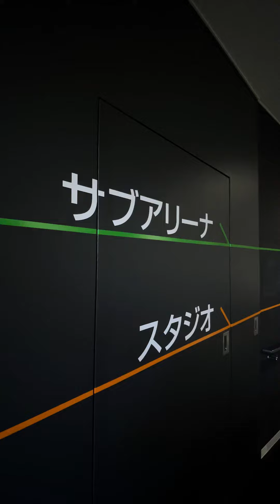【軽井沢風越公園】バレー、バスケ、ダンス･･･何にする？体育館で丸っと楽しんじゃお♪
【総合体育館】
総合体育館は、四季を通して一年中快適にスポーツを楽しむことができます！
また、可動式で畳が出てくるサブアリーナは柔道、剣道、レスリングなどの使用も可能！
その他、鏡張りのスタジオ等、様々な室内スポーツが楽しめる施設になっています！
1週200mのランニングコースもあり、バラエティーに富んだ使用が可能です。

バレーボールのプロチーム「GSS東京サンビームズ」がセカンドホームとしており、Vリーグの試合も開催されています！　是非、熱戦を観に来てください！

ーー
【軽井沢風越公園 総合体育館】

【GSS東京サンビームズ】の試合情報はコチラ

‹撮影協力›
SC軽井沢クラブ フットボールスクール／軽井沢町少年柔道クラブ／軽井沢柔道協会／GSS東京サンビームズ／BSエアロビクスの皆さま／風越ランニングサークル

令和3年スポーツ庁補助事業